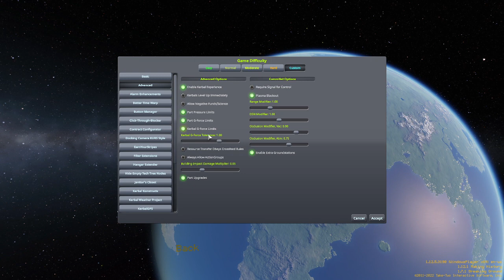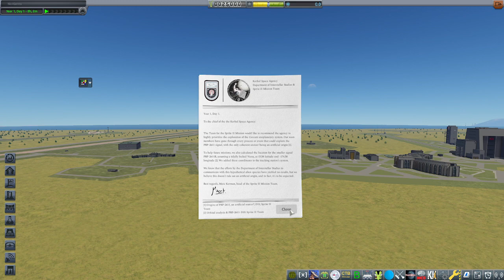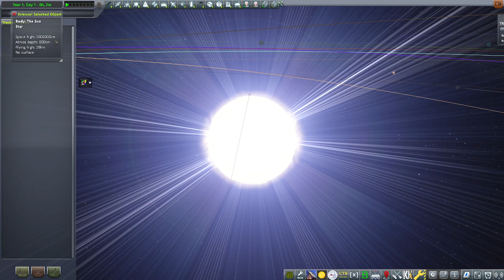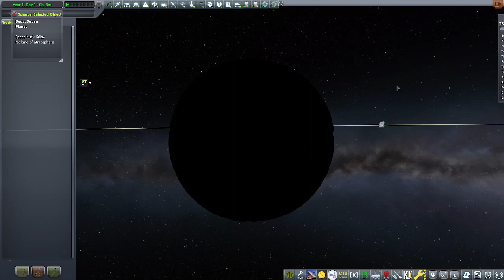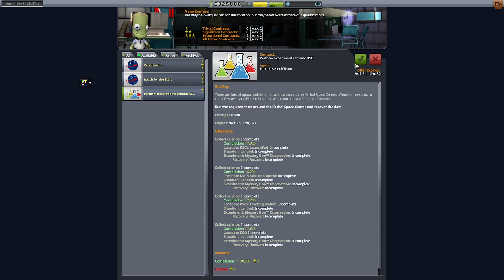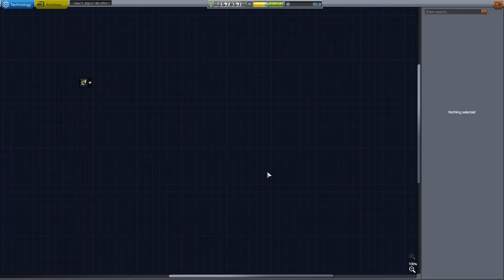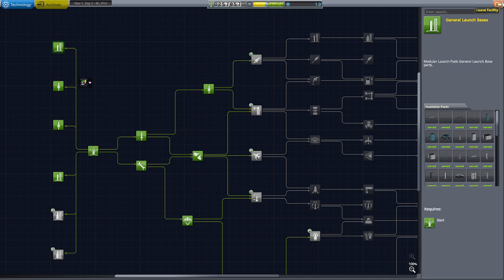Tread Lightly Episode I, KSP Modded Playthrough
Hello folks, I am Wyatt, the host of The Holy Trinity Podcast here with my own gaming channel! Please enjoy my first video. I understand it is probably quite boring but it is very late and I want to go to bed.